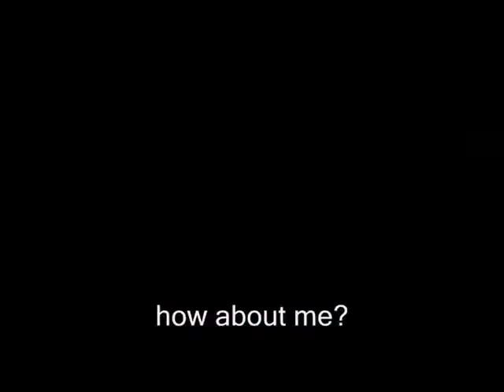Kids Golf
Golf was pretty intense sport for my ears...lol Look at me!